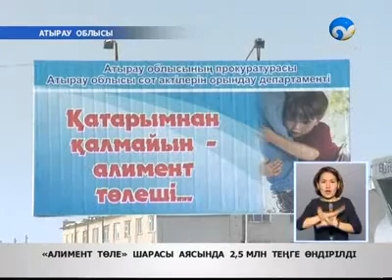Борышкерлерден 2,5 млн. теңге өндірілді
Атырау облысында республикалық деңгейде өткізіліп жатқан «Балаңды есіңе ал. Алимент төле» акциясы қорытындыланды. Осы шара барысында борышкерлерден 2,5 млн. теңге өндірілді.